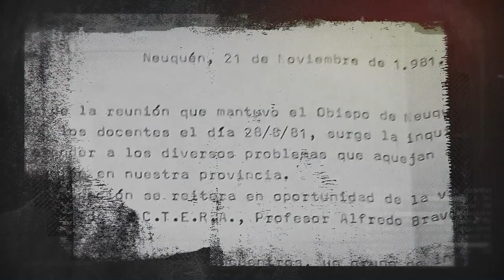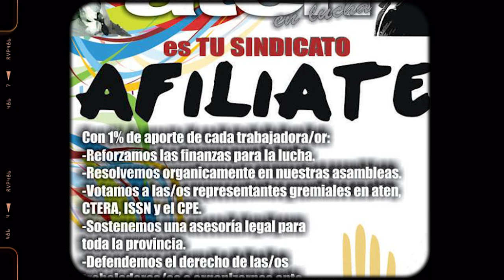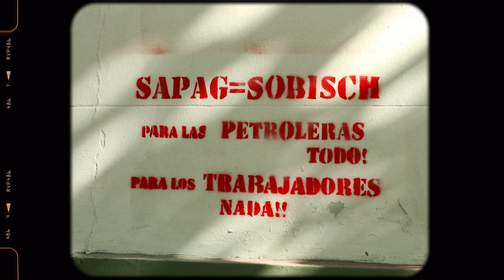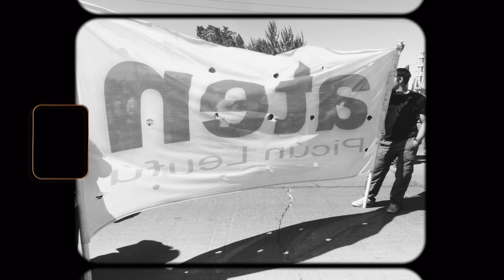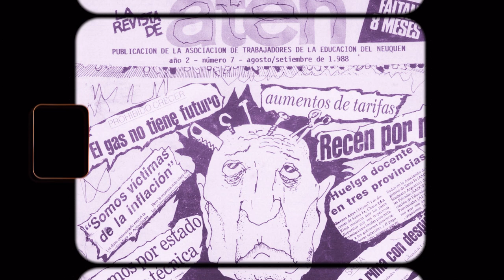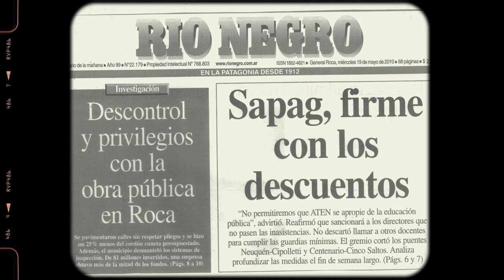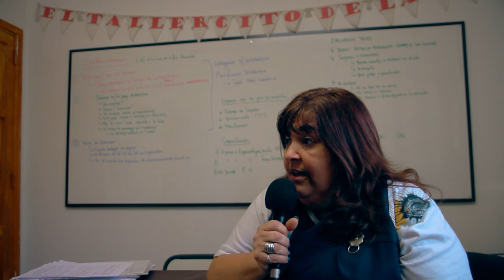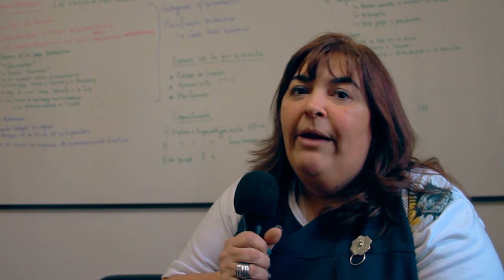41 años de Aten Capítulo 03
4 décadas de lucha, en defensa de la educación pública

A 41 años de la fundación de Aten
Reivindicamos el programa histórico de nuestro sindicato.